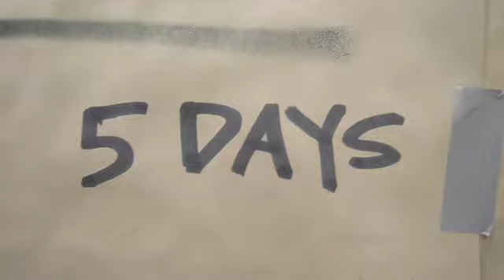Agents Of Change at 401Contemporary